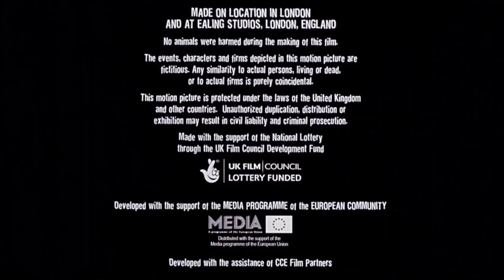Ealing Studios/Fragile Films/Sky Movies/Grosvenor Park Films (2007)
From the end of I Want Candy.